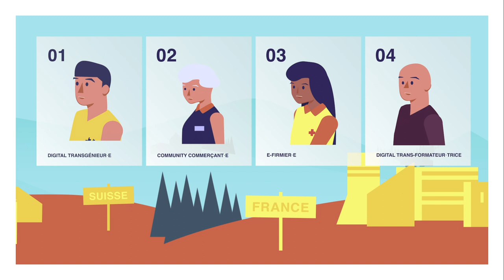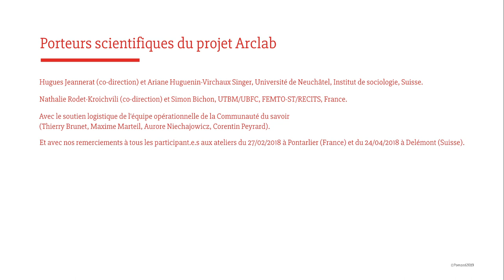Projet pilote ArcLab